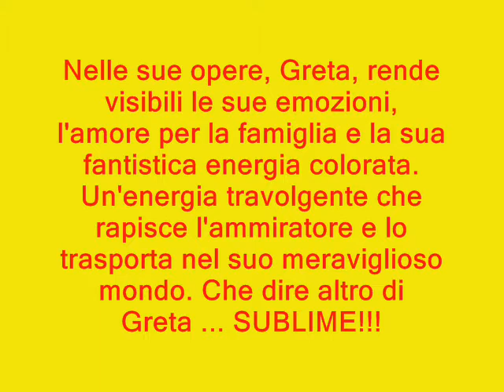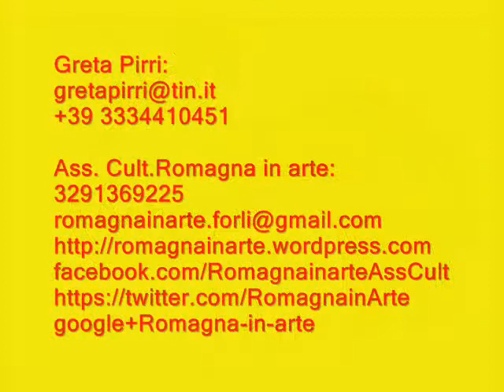Romagna in Arte presenta Greta Pirri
L'Associazione Culturale Romagna in Arte presenta l'artista Greta Pirri